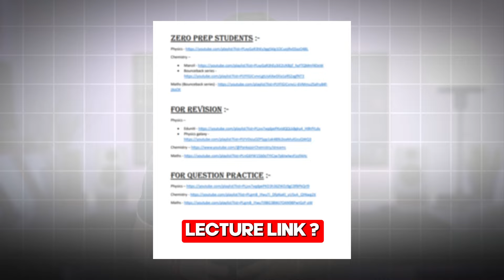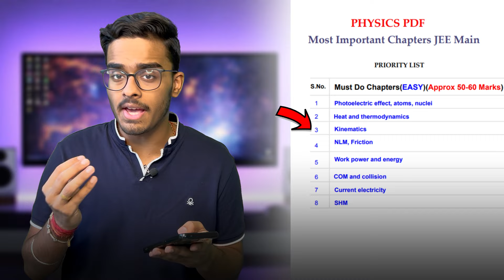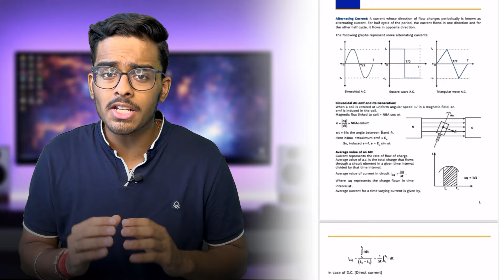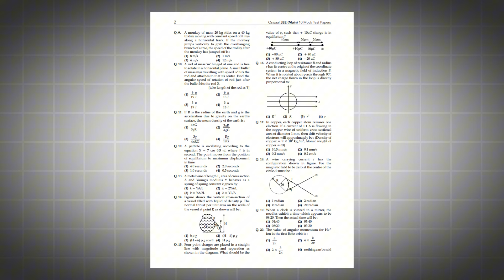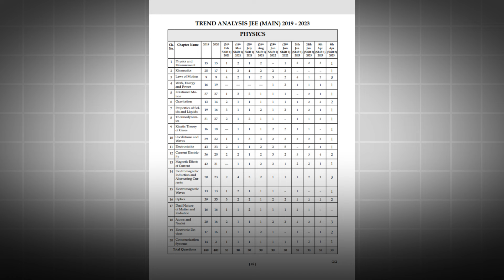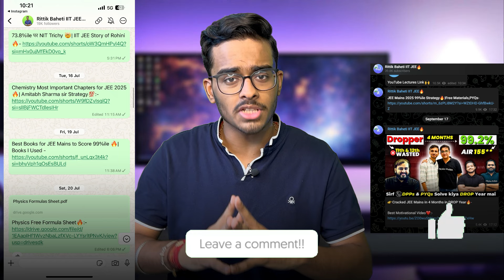Score 80+ in Physics in JEE Mains 2025🔥| Physics Most Important Chapters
Hello Everyone!
In this video I have shared complete Physics Roadmap for the JEE 2025 Aspirants aiming for Top IIT's and NIT's.